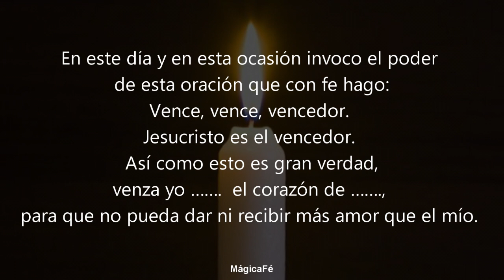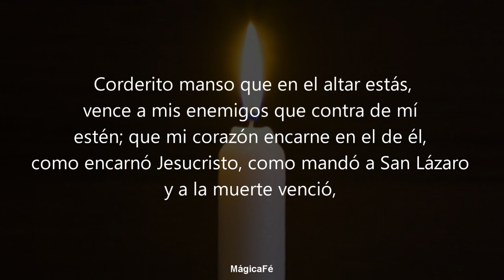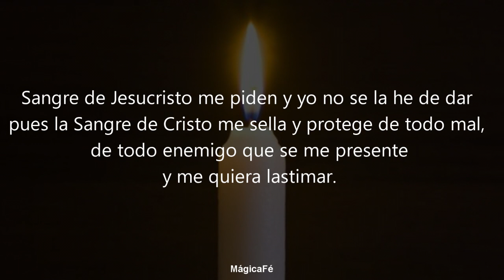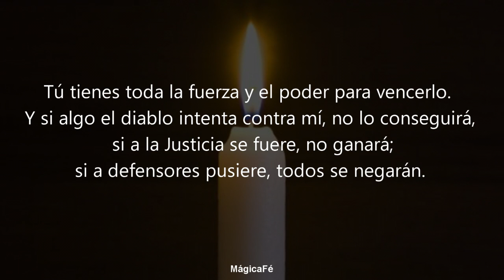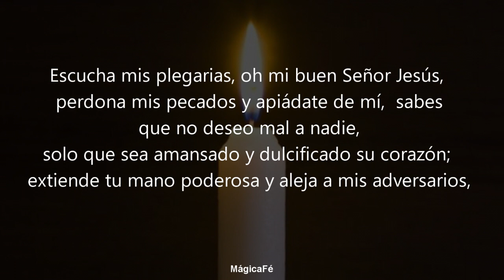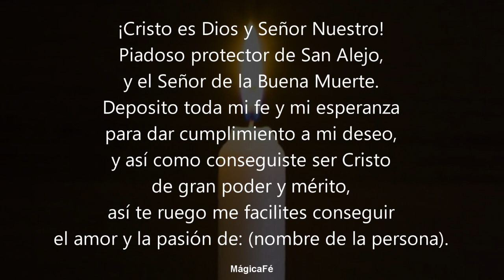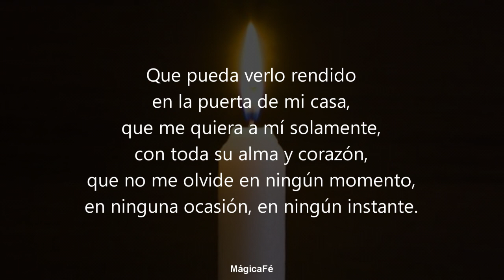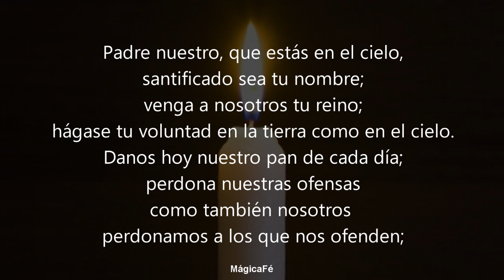ORACION DEL DESESPERO | ORACION PARA DESESPERAR Y HACER QUE REGRESE HUMILLADO DE AMOR A TUS PIES YA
Oración poderosa para dominar y amansar por completo a tu ser amado haciendo que regrese a tu lado de manera inmediata.
Oración para desesperar a tu ser amado por tu amor.
San Judas Tadeo para el amor
Amarre del deseo
Amarre pasional
Oracion del desespero
 Oracion para que tenga relaciones conmigo
Oracion a Santa Marta Dominadora

Oracion de dominio a San Cipriano
Oracion del desespero
Oración a los tres Arcángeles
Oracion para recuperar a mi pareja a San Judas Tadeo
Oracion a San Marcos de León

Oracion a pomba gira
Oracion al espíritu del desespero
San Cipriano oración